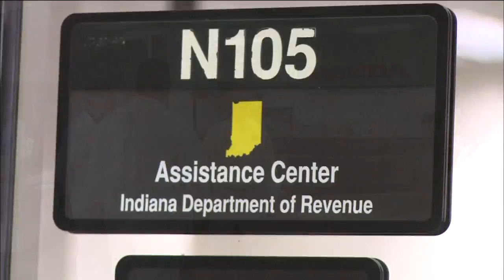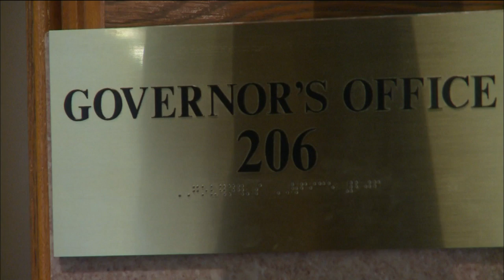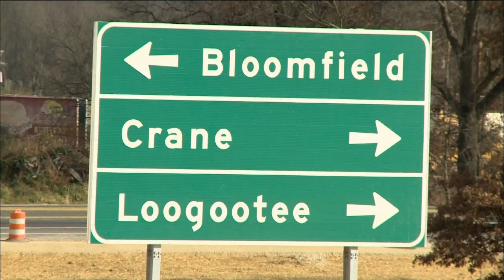InFocus - Reviewing Mitch Daniels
Political experts discuss Governor Mitch Daniels' legacy as he prepares to leave offices after serving two terms. His key initiatives included a variety of issues from the construction of I-69 to implementing the school voucher program.